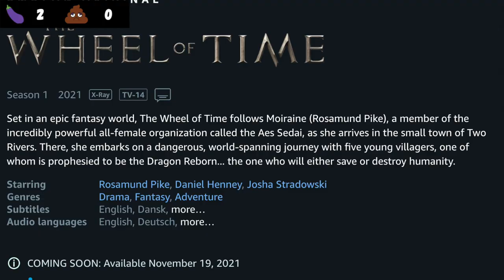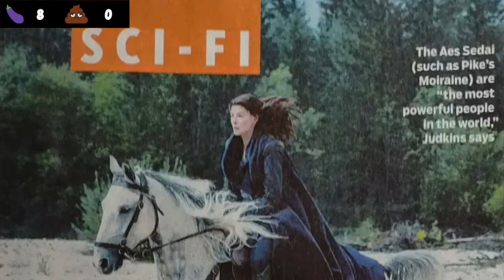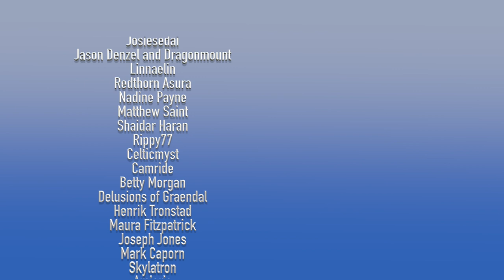Wheel of Time Trailer Breakdown! - Easter Eggs, Cool Stuff, Changes!